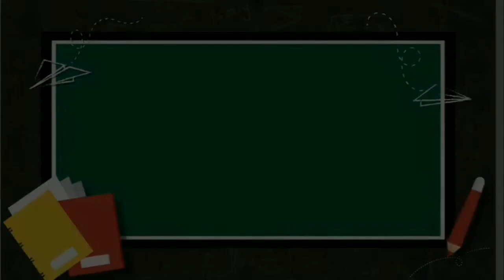⭐A for apple b for ball C for cat,abcd, abcde,alphabets, phonics song, अ से अनार, english varnamala✅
Hello Friends 👋

We will teach kids their favorite nursery rhymes, colors, shapes, numbers etc and more importantly

good human values which we feel is very important for the next generation champions.

We hope thesevideos will bring your family as much joy as we had in creating them.

 Thankyou!
 »Channel Owner«
:- Prabal Sharma

Your Query

abcdefg
english alphabet
abcd cartoon
a for apple b for boy
alphabet songs
a for apple a for ant
nursery rhymes
abcd alphabet
K se kbutar kha se khargosh